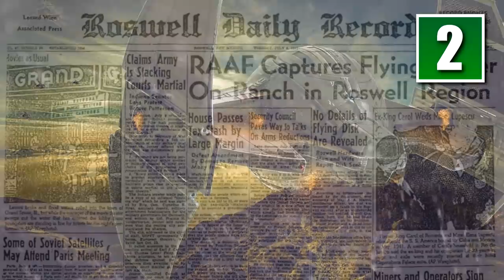10 Things You Never Knew About The Wild West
Sandy dunes, wooden houses, savage Indians and rebellious cowboys. These are just some of the things that come to mind when we think of the Wild West. But to what extent are these myths and associations with the American frontier true? In actuality, not a lot. Despite its common misconceptions, there are many fascinating factoids and exciting events that took place during America’s infant years. These are ten facts you probably didn't know about the Wild West.

10 Things You Never Knew About The Wild West